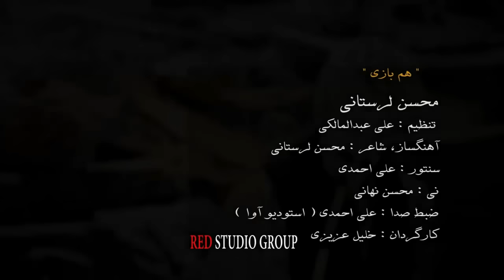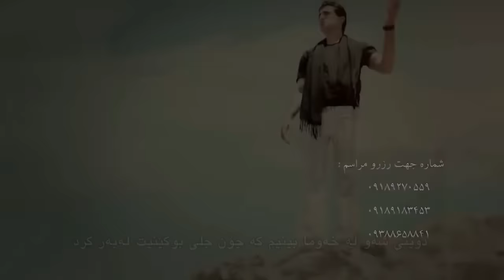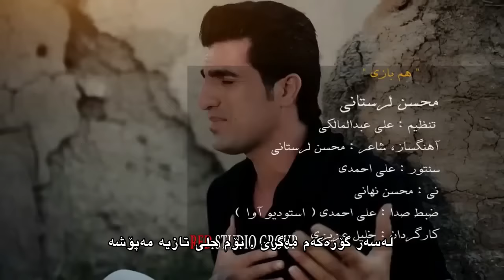Mohsen Lorestani - Hambazi - 2015 {HD} Kurdish Subtitli محسین لرستانی - هم بازی - ژیرنووس كوردی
محسین لوستانی
هم بازی
ژێرنووس كراوی كوردی
2015